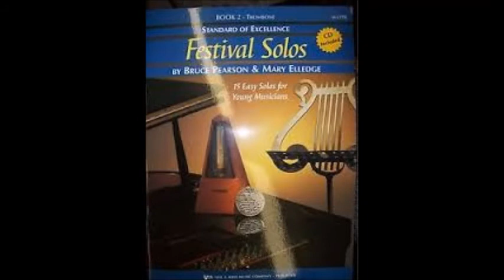Trombone Solo Wooden Shoe Dance from Standard of Excellence Festival Solos Book 1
Standard of Excellence festival solos book 1 with accompaniment. Wooden Shoe Dance composed by Victor Herbert.